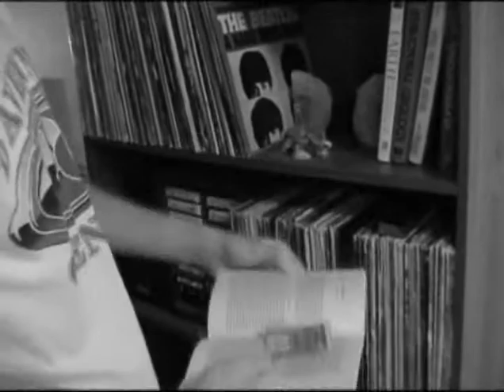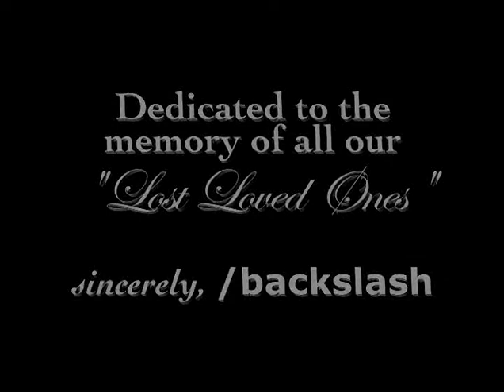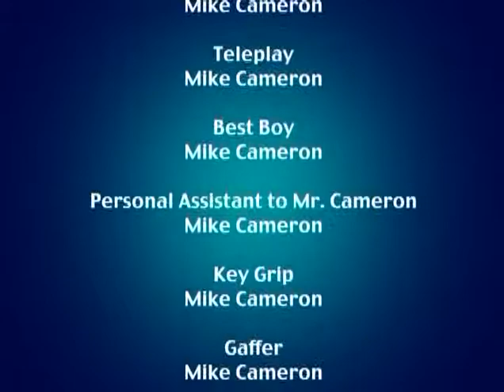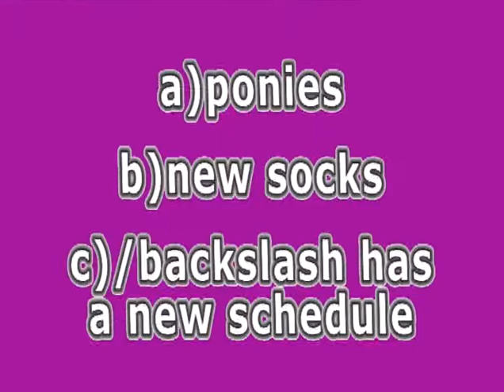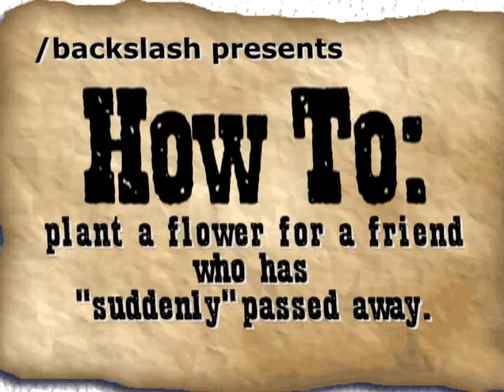/backslash - Episode Two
The second episode of the Waterloo/Cedar Falls public access television show Backslash.

/backslash
Actor / Producer / Editor: Justin Ford
Actor / Producer / Writer: David Hammer
Actor / Writer: Zach Hammer
Actor: Justin Thomas